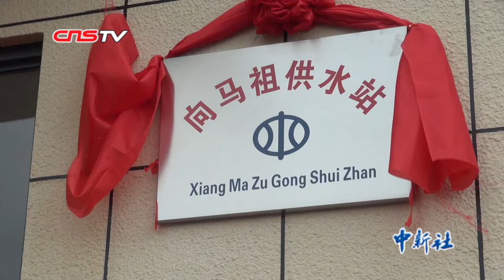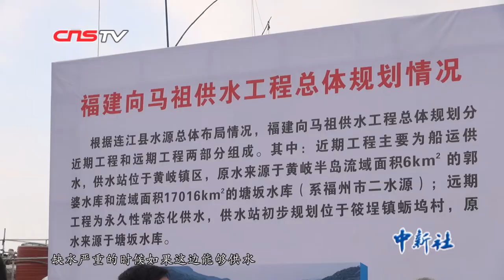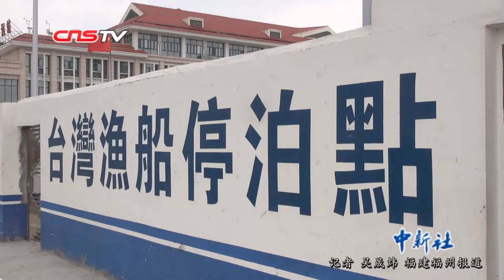福建向马祖近期供水工程启用 解决马祖用水燃眉之急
12月27日，福建向马祖近期供水工程正式启用。两岸嘉宾共同见证这一历史时刻。马祖位于台湾海峡西北方，由36座岛屿组成，与福建连江黄岐隔水相望，主要依靠蓄水工程、海水淡化及船运淡水，供水成本较高，曾经遇到过“大缺水”。福建向马祖近期供水工程正式启用后，随时为马祖民众用水解决燃眉之急。